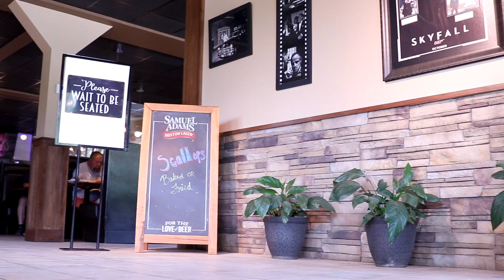A1 Pizza & Grill